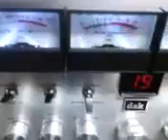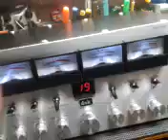video 2013 07 11 20 43 54